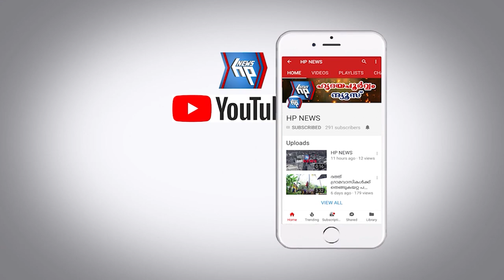82ആം വയസിലും ആത്മനിർവൃത്തിക്കായി ദേവീ വിഗ്രഹങ്ങൾ നിർമിച്ച് നാരായണൻ നമ്പൂതിരി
82ആം വയസിലും ആത്മനിർവൃത്തിക്കായി ദേവീ വിഗ്രഹങ്ങൾ നിർമിച്ച് നാരായണൻ നമ്പൂതിരി